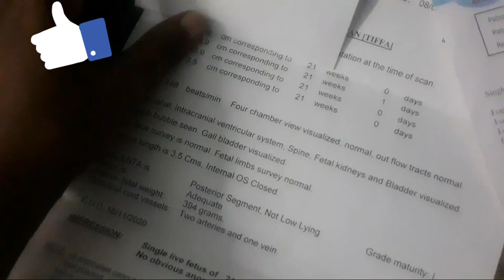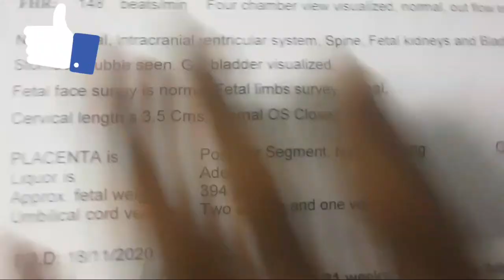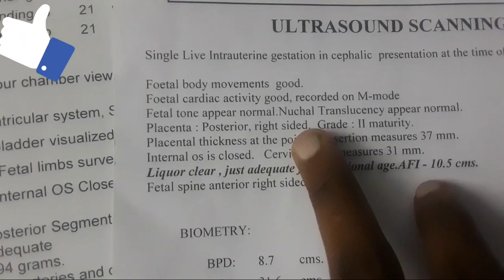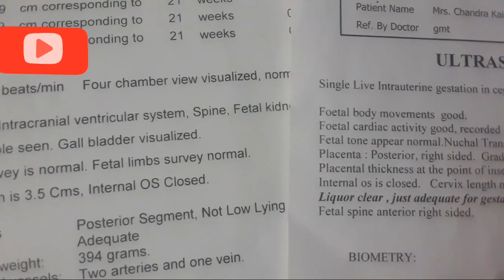baby boy symtoms in during pregnancy telugu by kalyan sai talkes. baby boy placenta position.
baby boy symtoms in telugu by kalyan sai talkes

baby boy symtoms in telugu